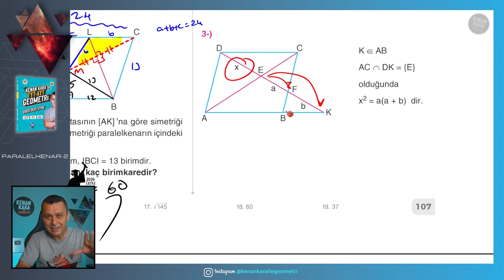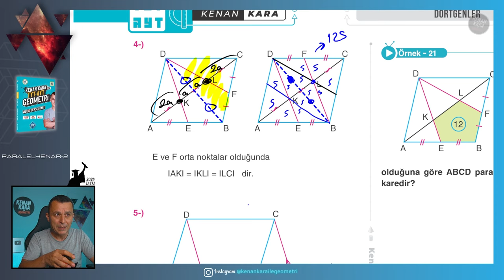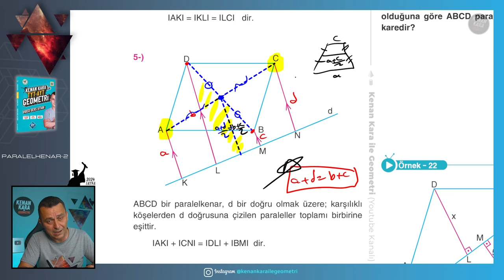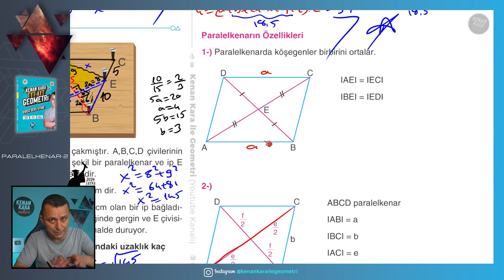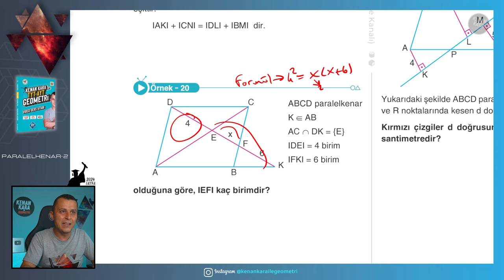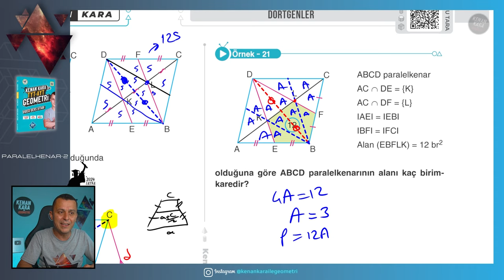Paralelkenar-2 | GEOMETRİ KONU ANLATIMI (2024 Tayfa) (TYT-AYT)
TYT-AYT Geometride Paralelkenar konusunun yeni nesil sorularla ayrıntılı şekilde anlatımı

📄Tanıtım ve İnceleme PDF: